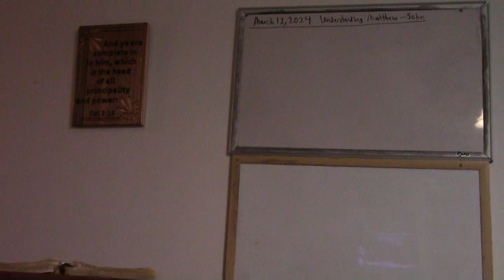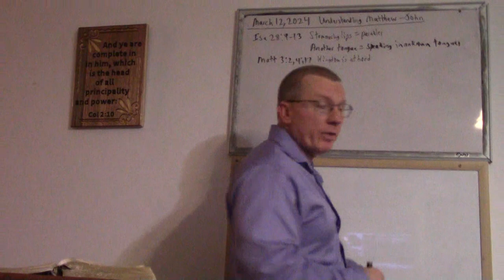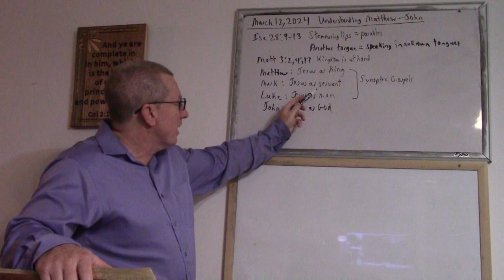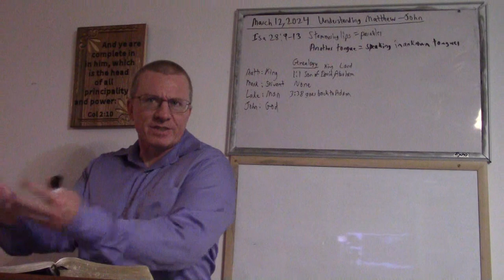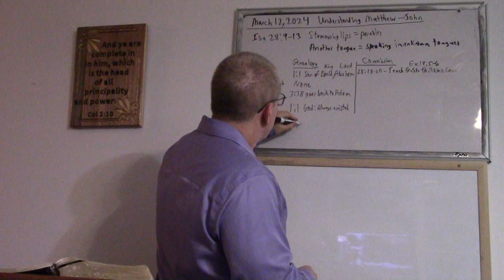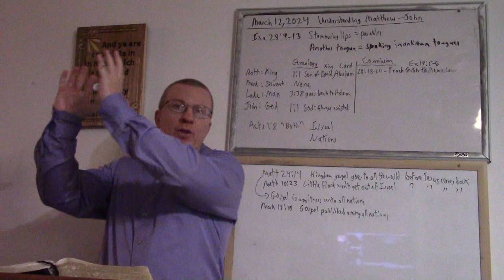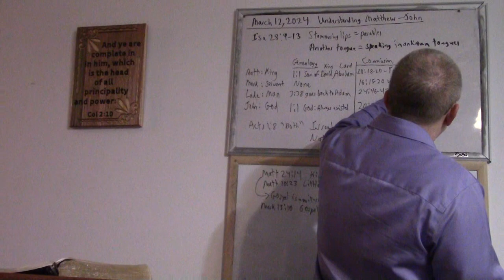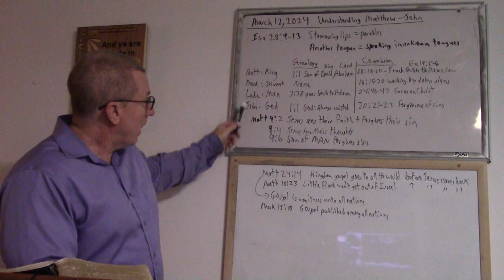2024-03-12 Right Division #14 - How to Understand the Bible - Matthew - John Part 1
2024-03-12 Right Division #14 – How to Understand the Bible – Matthew – John

Take the Bible literally.
What dispensation does the text relate to?
What stage of the dispensation is the text in?

Prophecy program – Genesis – Acts 9

Israel goes through stages, due to their unbelief (Isaiah 28:9-13).

Matthew – Jesus is Israel’s king (Branch: Jer. 23:5, 33:15-17; Behold: Zech. 9:9).
Mark – Jesus is Israel’s servant (Branch: Zechariah 3:8; Behold: Isaiah 52:13).
Luke – Jesus is Israel’s man (Branch and Behold:  Zechariah 6:12).
John – Jesus is Israel’s God (Branch; Behold: Isaiah 4:2).
See genealogies and commissions.

Matthew – John – Kingdom at hand